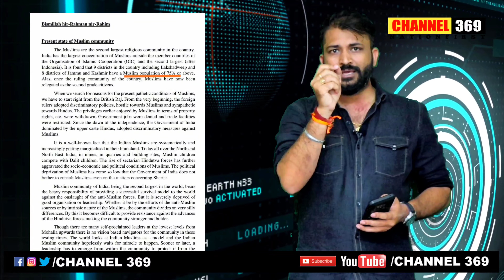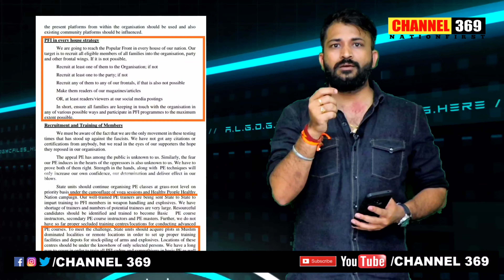"Mission 2047" భారత దేశాన్ని Islamic దేశంగా మార్చడానికి వేసిన Blue Print